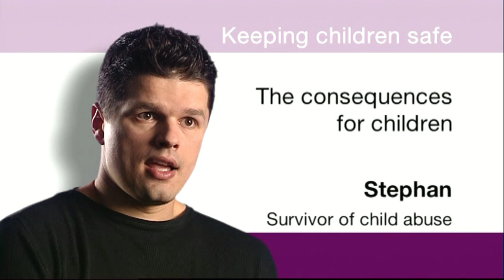Kostas Katsikis - Keeping children safe in NSPCC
Keeping children safe - NSPCC